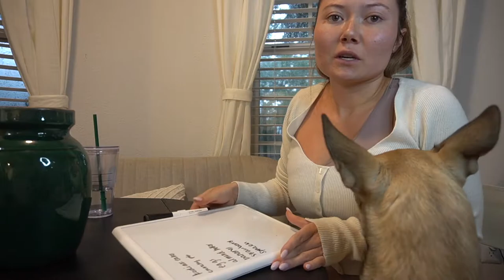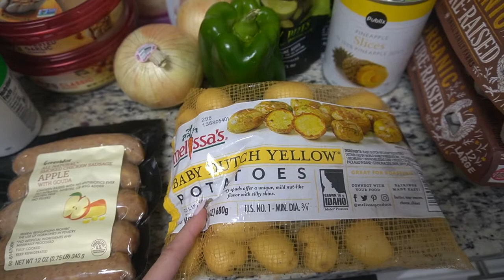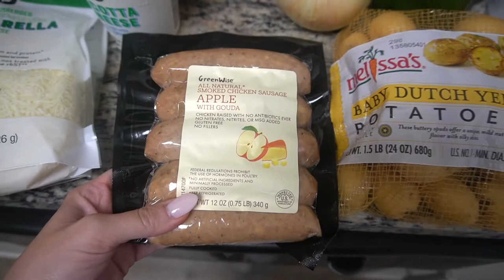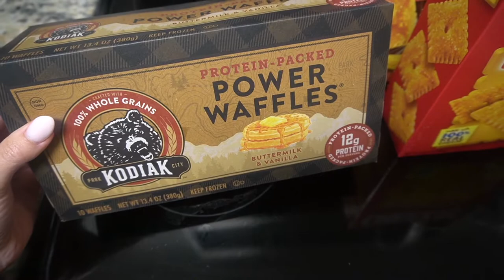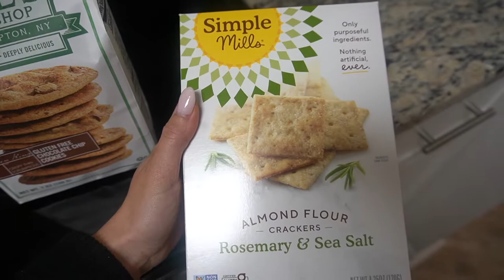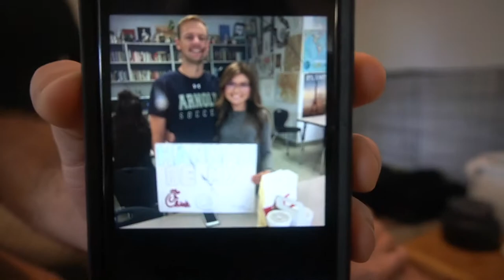Weekend Vlog || Grocery Haul || New Recipe || First NBA Game!!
They were sold out so I linked a similar color.